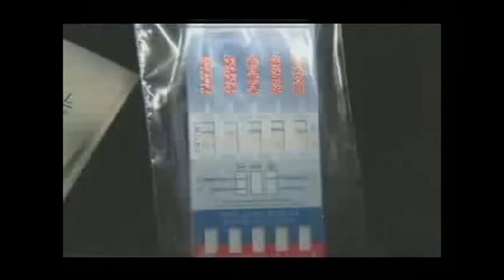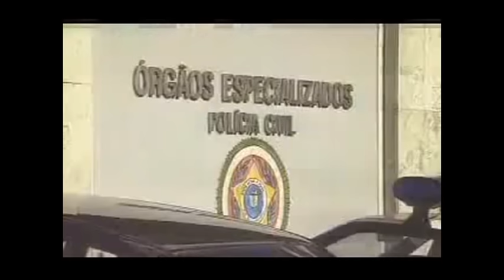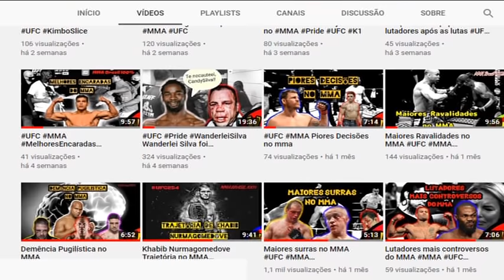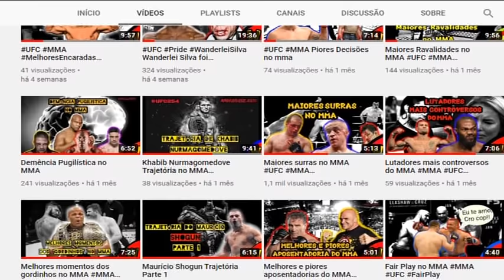DETALHES DA MORTE DE RYAN GRACIE